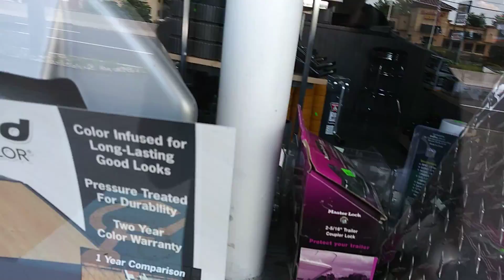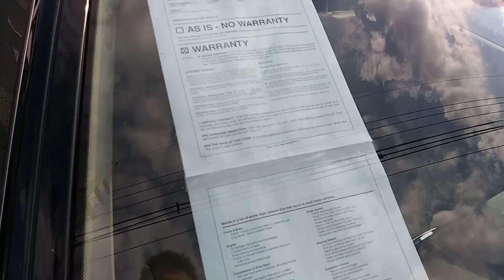Trailer company middletown video 1